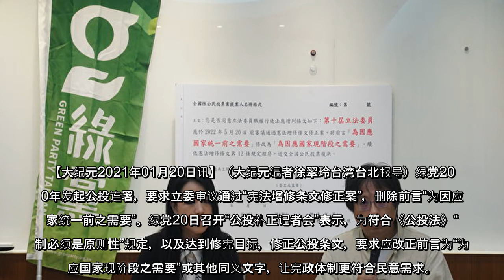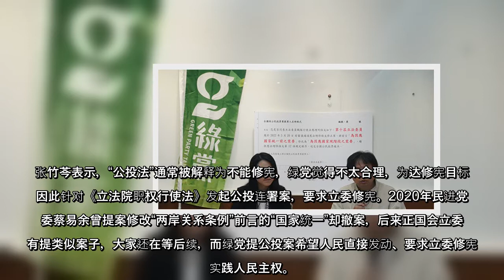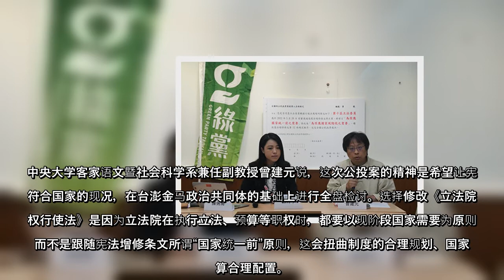绿党2020年发起公投连署，要求立委审议通过“宪法增修条文修正案”，删除前言“为因应国家统一前之需要”。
【大纪元2021年01月20日讯】（大纪元记者徐翠玲台湾台北报导）绿党2020年发起公投连署，要求立委审议通过“宪法增修条文修正案”，删除前言“为因应国家统一前之需要”。绿党20日召开“公投补正记者会”表示，为符合《公投法》“创制必须是原则性”规定，以及达到修宪目标，修正公投条文，要求应改正前言为“为因应国家现阶段之需要”或其他同义文字，让宪政体制更符合民意需求。
绿党秘书长张竹芩指出，根据政治大学2020年发布的“台湾民众统独立场趋势分布”，选择尽快与倾向统一者计共只有5.8%。总统蔡英文2020年就职演说也提到，“宪政体制将更能够与时俱进，契合台湾社会的价值”。现行宪法增修条文前言“为因应国家统一前之需要”与当前民意已完全悖离，台湾主流民意不想要统一的比较多，因此将前言修改为“为因应国家现阶段之需要”。
张竹芩表示，“公投法”通常被解释为不能修宪，绿党觉得不太合理，为达修宪目标，因此针对《立法院职权行使法》发起公投连署案，要求立委修宪。2020年民进党立委蔡易余曾提案修改“两岸关系条例”前言的“国家统一”却撤案，后来正国会立委也有提类似案子，大家还在等后续，而绿党提公投案希望人民直接发动、要求立委修宪，实践人民主权。
中央大学客家语文暨社会科学系兼任副教授曾建元说，这次公投案的精神是希望让宪法符合国家的现况，在台澎金马政治共同体的基础上进行全盘检讨。选择修改《立法院职权行使法》是因为立法院在执行立法、预算等职权时，都要以现阶段国家需要为原则，而不是跟随宪法增修条文所谓“国家统一前”原则，这会扭曲制度的合理规划、国家预算合理配置。
绿党公投补正，提出的公投主题为，您是否同意《立法院职权行使法》应增列修文：第十届立法委员应于2022年5月20日前审议通过宪法增修条文案，将前言“为因应国家统一之需要”，改为“为因应国家现阶段之需要”。张竹芩表示，绿党2020年6月发起连署、8月完成第一阶段、12月举办公投听证会，近期收到补件通知，20日将重新送件，中选会预计2月初会给补正回应，期待通过此案，让台湾宪政体制、公投程序可更加完备。
责任编辑：吕美琪  ...